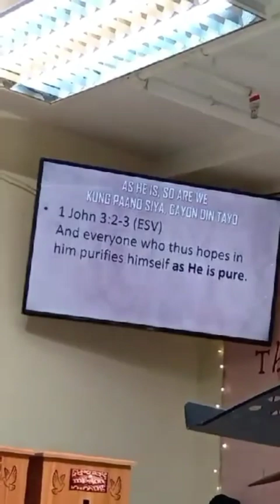"KUNG PAANO SYA,GANUN DIN TAYO "BY.Ptra AGAPE GONZALES JCHG INT'L CHURCH